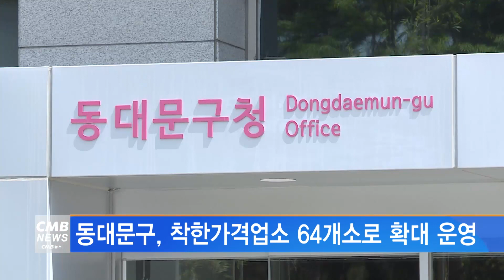[서울뉴스]동대문구, 착한가격업소 64개소로 확대 운영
동대문구가
착한가격업소 10개소를 추가 지정해
총 64개로 확대 운영합니다.

착한가격업소는 관내 외식업체, 목욕업, 세탁업 등의 분야에서
저렴한 가격으로 친절한 서비스를 제공하는 업소를 지정하는 제도입니다.

구는 지난 4월 1일부터 23일까지 신청을 받아
가격, 위생 등 현지 실사와 심도 있는 평가를 통해
10개 업소를 신규로 지정했습니다.

5월 초 하반기 지정 업소를 대상으로 주방 세제 등을 지원했으며
이번에 지정된 64개 업소에도 필요 물품과
착한가격업소 인증 표찰 등을 제공할 예정입니다.